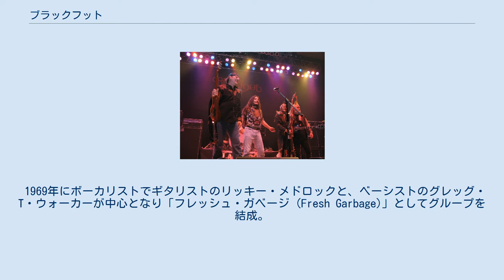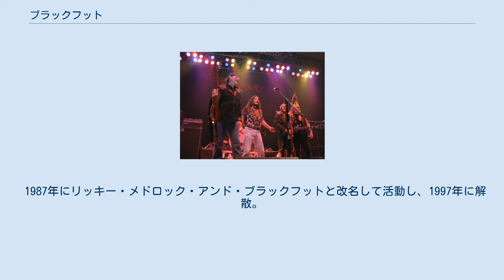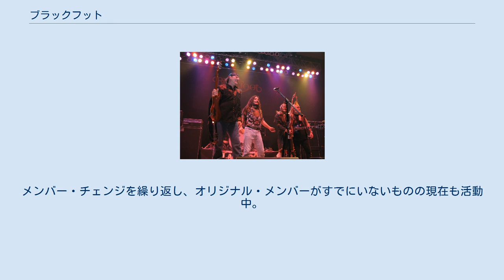ブラックフット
ブラックフット (Blackfoot) は、1969年にフロリダ州ジャクソンヴィルで結成されたサザン・ロック、ブルース・ロックのバンドである。
音楽性にはハードロックの要素もある。
 1969年にボーカリストでギタリストのリッキー・メドロックと、ベーシストのグレッグ・T・ウォーカーが中心となり「フレッシュ・ガベージ (Fresh Garbage)」としてグループを結成。
「ハンマー (Hammer)」と名を変えながら活動を継続したが、権利関係などから「ブラックフット」と名乗るようになった。
1971年、メドロックとウォーカーはレーナード・スキナードにメンバーとして加入したが、1972年になりブラックフットを再編することにした。
1975年にファースト・アルバム『No Reservations』でアルバム・デビュー。
1979年のアルバム『真紅の砦』でアメリカ国内で初のトップ40入りする「Highway Song」のヒットをもたらした。
 1981年の『略奪者』のほか、1982年にユーライア・ヒープのオリジナル・メンバーであったケン・ヘンズレーがグループに加わりリリースされた『革命と反乱』(1983年)や『ヴァーティカル・スマイルズ』(1984年)といったアルバムは、ビルボードのトップ200に入るなど中規模なヒットをもたらした。
 1987年にリッキー・メドロック・アンド・ブラックフットと改名して活動し、1997年に解散。
メドロックはレーナード・スキナードに再加入した。
 ブラックフットは2004年にメドロックを除く残りのオリジナル・メンバー、グレッグ・T・ウォーカーやドラマーのジャクソン・スパイルスを中心に再結成された。
メンバー・チェンジを繰り返し、オリジナル・メンバーがすでにいないものの現在も活動中。